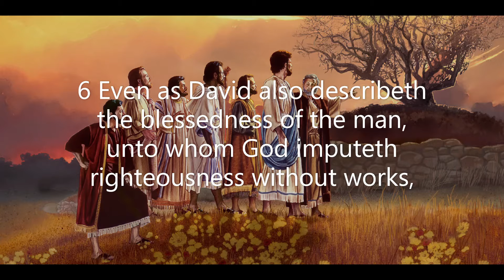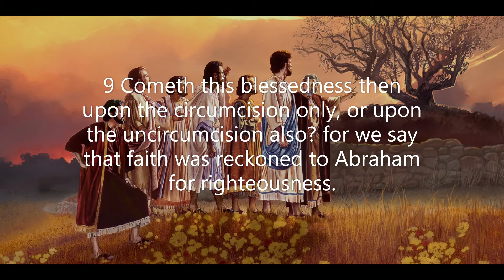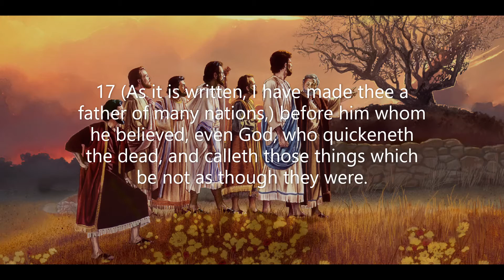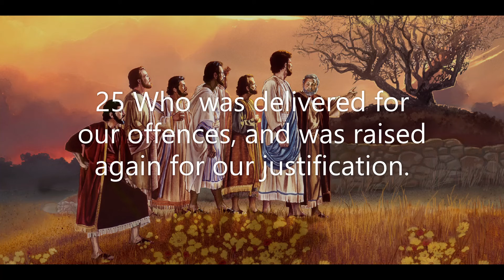Romans Chapter 4: Abraham's faith (KJV)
The book of Romans is the most prolific letter of theological teaching from the Apostle Paul. The book is listed first among Paul's thirteen New Testament books. This is Paul's longest letter and contains a great deal of theology or explanation of God. Obviously, the book was written to the church of Rome. Paul's goals in this letter were first to address any misunderstandings concerning the message and teaching about God and His Son, and then to address attitude problems that Jews had toward the Gentiles.
 Paul uses a question-and-answer style with many Old Testament references to bring supporting evidence to his teaching about Jesus. The miracle of receiving righteousness by accepting Jesus as the One who forgives and has overcome sin is one of the primary focuses of Paul's message. His letter proclaims the supernatural power of God to make right or justify believers through grace as they put their faith in Jesus Christ. The dynamic passage of Romans 8 calls attention to the activity of the Holy Spirit in bringing accountability and control into the lives of believers. Paul also tells about the miraculous change that occurs in believers as the Holy Spirit empowers them to live a life of holiness unto God.